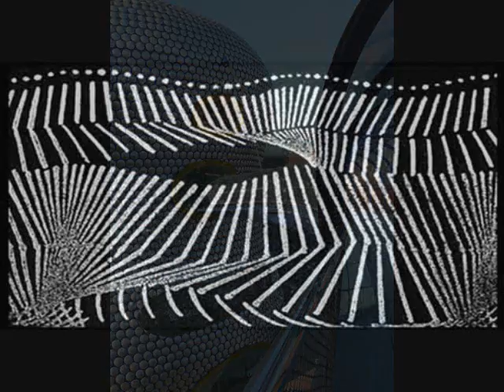Jeff Mills - "Nightflight"